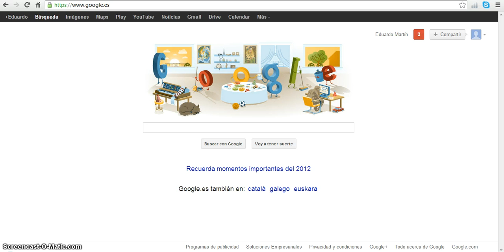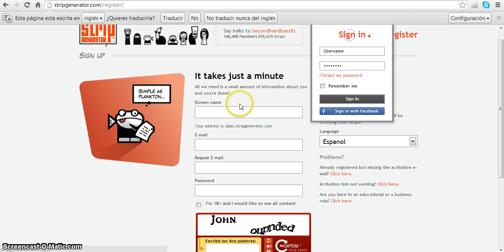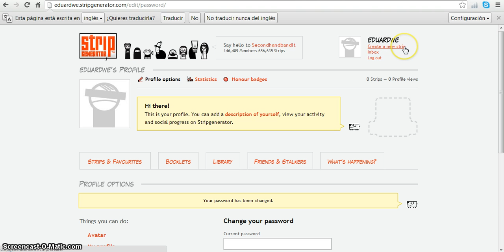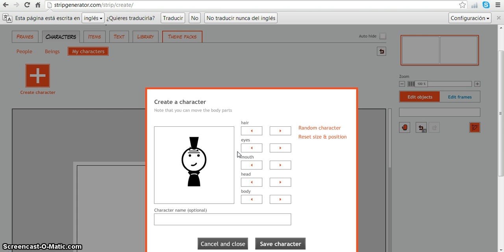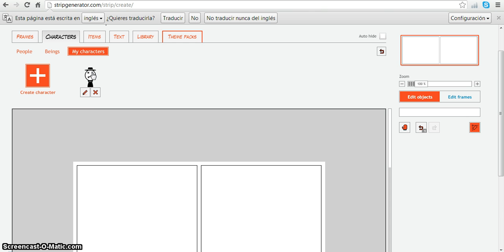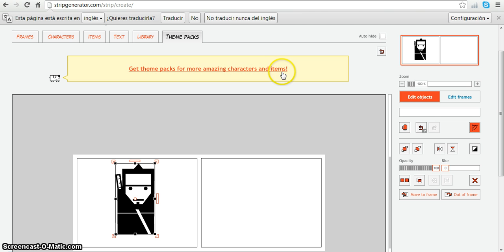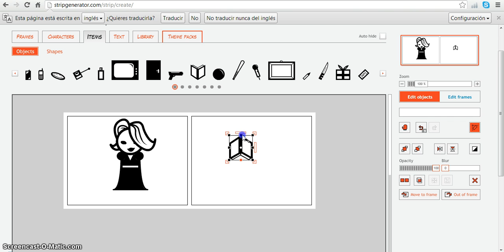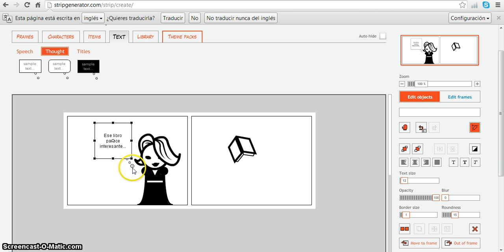Vídeotutorial Strip Generator. Primera parte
Vídeotutorial paso a paso